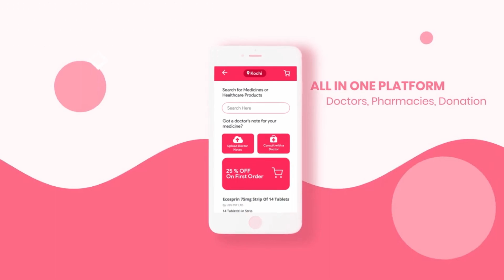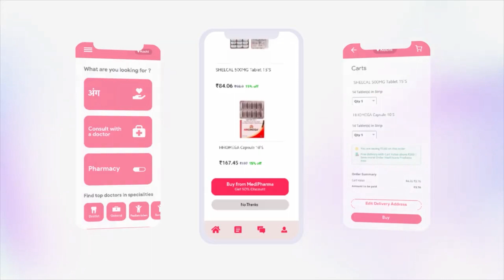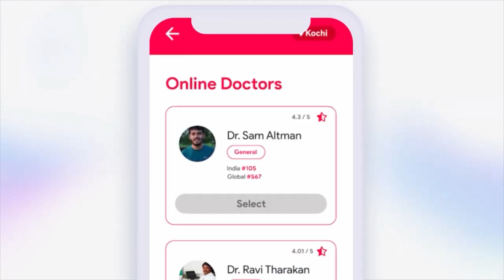Computer Science | B Tech Project Presentation 2020 | Team 9 | KTU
Project Presentation Video by Team Number 9 of B.Tech Computer Science and Engineering 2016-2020 Admission